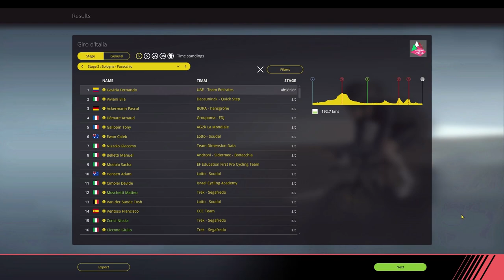Giro d'Italia 2019 - Stage 2 // Bologna - Fucecchio // Pro Cycling Manager 2018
After a few surprises and minor disappointments for some of the GC contenders in the opening stage time-trial, stage 2 will take the riders from Bologna to Fucecchio for an expected mass sprint finish. The two hills in the final 50 Km of the stage may prove to be too harsh for some of the sprinters if the pace is high enough.

The top favorites for this stage are the Viviani, Gaviria, Ewan, Ackermann and Démare. In Trek-Segafredo, I'll have Matteo Moschetti challenging in a sprint finish.

Credits to Woutie01, from the PCMWorld Discord server, for the official startlist.

This was played in Extreme difficulty and using WorldDB2019 v3.11